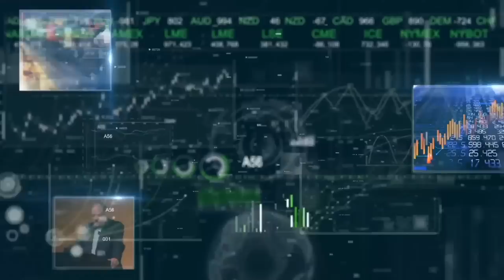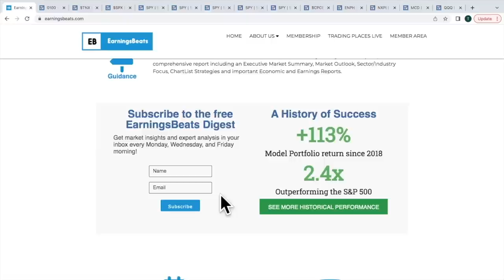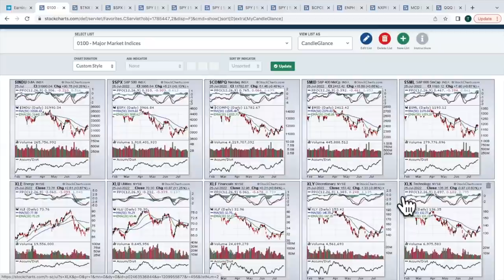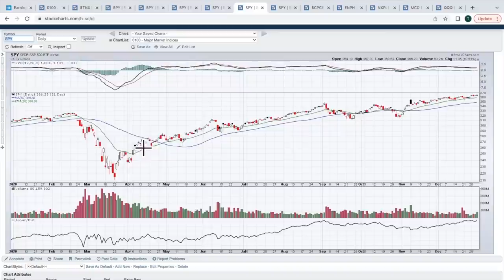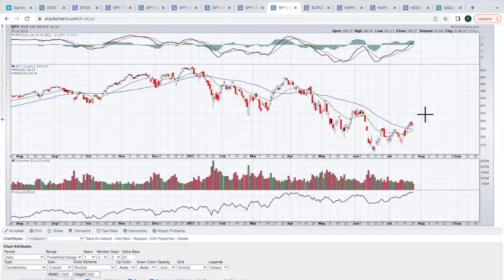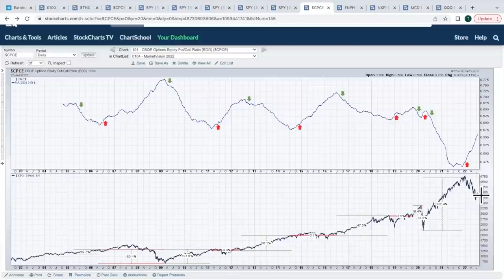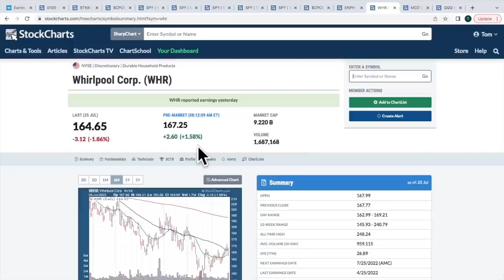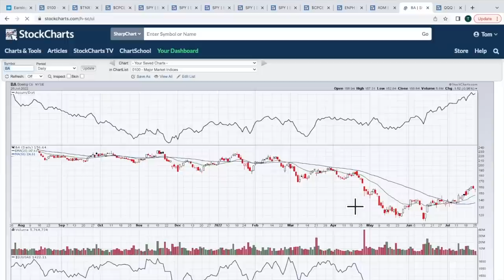Should We Wait For Gaps To Fill? | Tom Bowley | Trading Places (07.26.22)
Tom highlights the action from Monday and dispels the notion that gaps must fill on the benchmark S&P 500.  He also discusses the current state of sentiment and how that might impact stock market action during the balance of 2022.  After reviewing several reactions to earnings reports, Tom wraps the show with the 3 You Must See.

00:00 - Introduction
04:24 - Daily Market Recap
09:57 - Talking Technically
22:12 - EarningsBeats.com Mail Bag
26:46 - Earnings Spotlight
29:01 - 3 You Must See